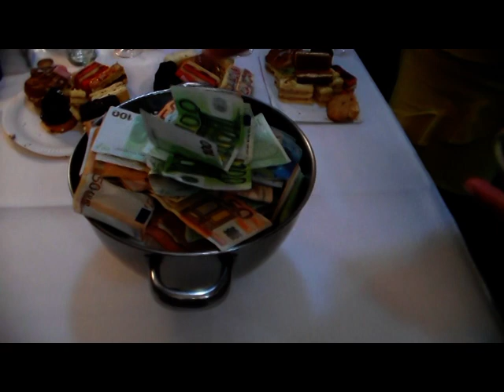.Radoslav a Danka Svadba Letanovce2.čast